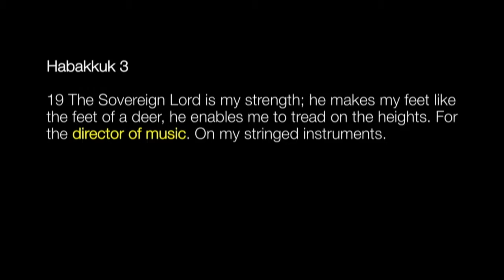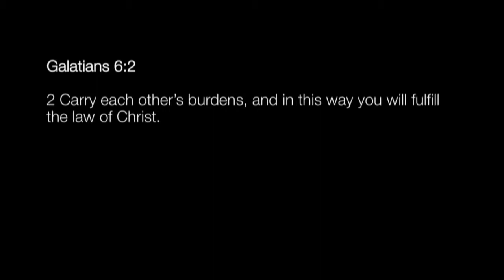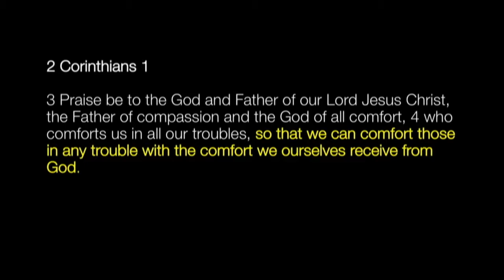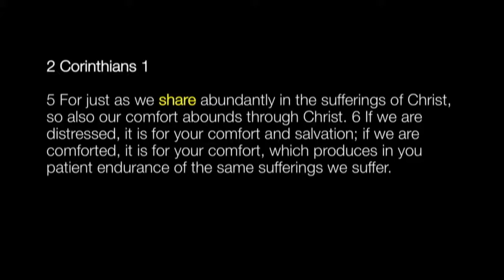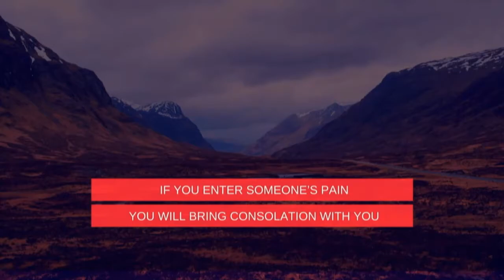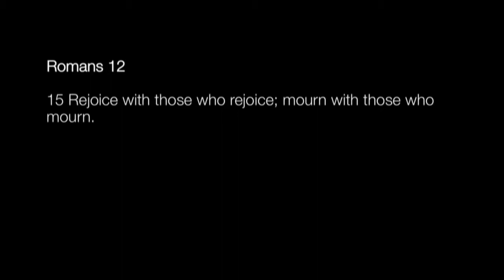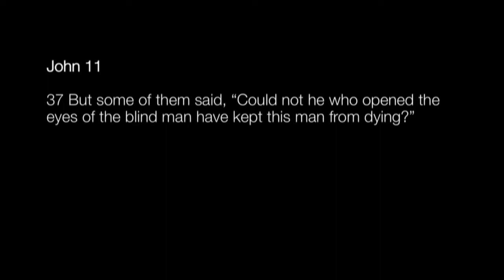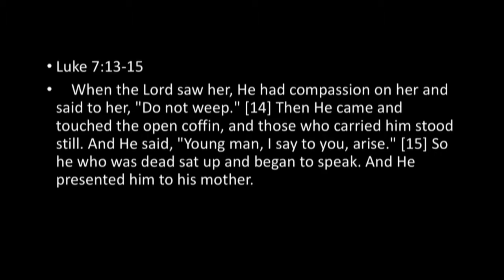Finding Christ in Crisis - Week 4 | Daniel Hanafi